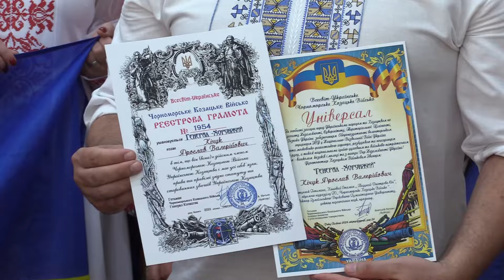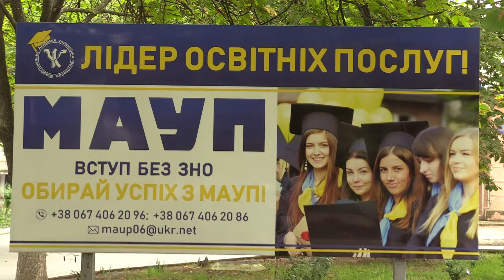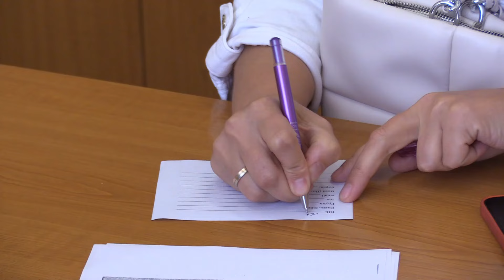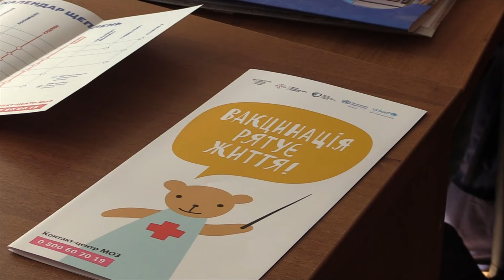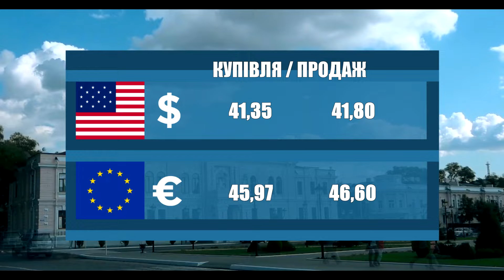Новини 700 секунд 19 09 24